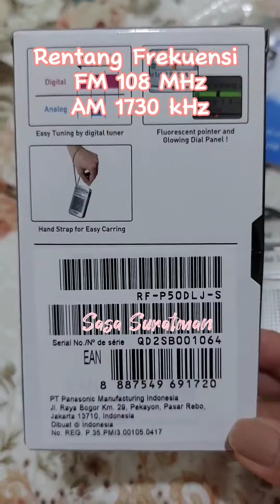Radio Mini PANASONIC, suara jernih, hanya 145 rb (link di deskripsi box)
Follow Sasa Suratman di Shopee untuk mendapatkan info produk berkualitas, original, harga hemat.

Pembelian melalui klik link di Shopee Video, akan mendapatkan potongan harga lagi (bervariasi) dan/cashback, meskipun harga sudah didiskon sebelumnya.

Gak nyesel belanja produk original di olshop Shopee, gak ribet, gak capek keluar rumah, hemat, gratis ongkir extra Rp 0 (untuk pembelian minimal Rp 30.000).

PANASONIC Radio Mini